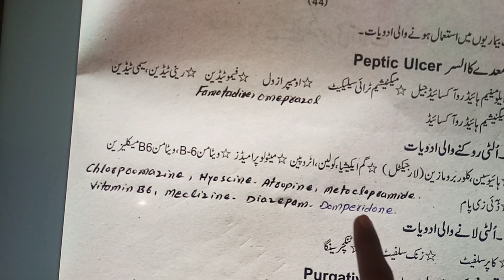Anti Vomiting medicines 💊